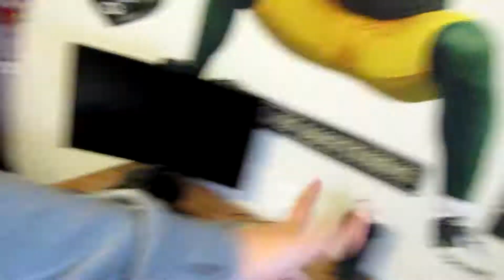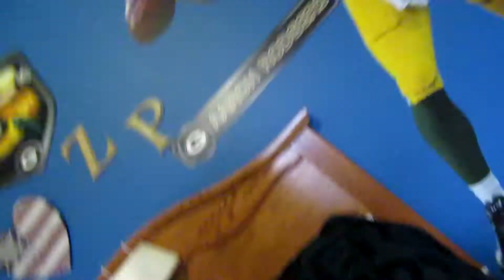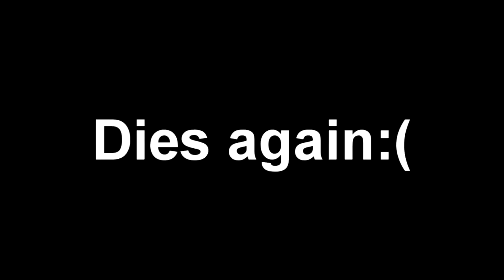My Hair!?!?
Hi my name is Zach, I live everyday like there is no tomorrow! Have a good day! I am Family Friendly as there is No foul language in my videos!

This video is owned by Zach Pehler.